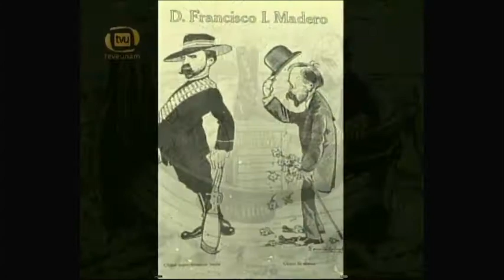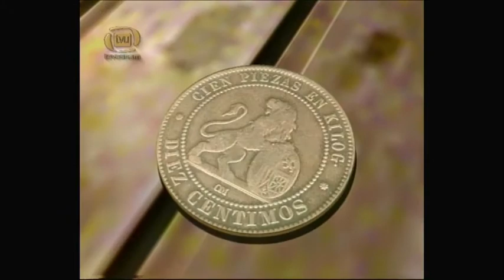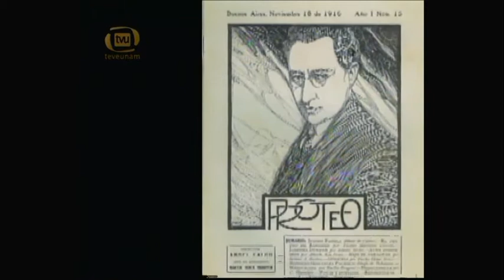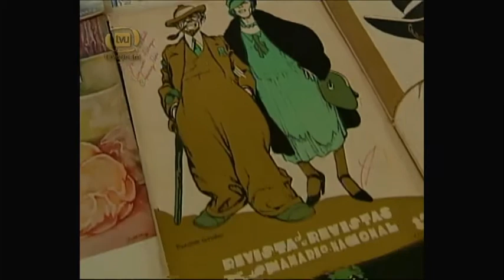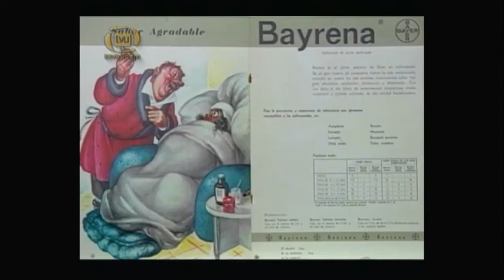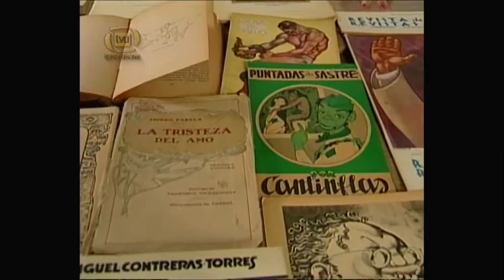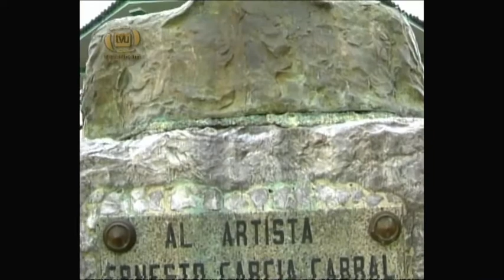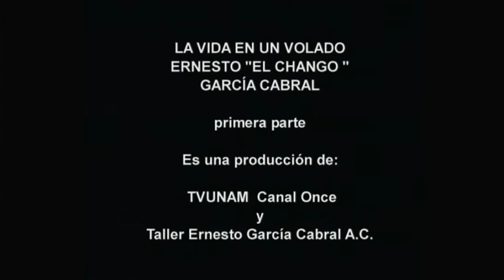La vida en un volado, Ernesto el chango García Cabral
García Cabral es uno de los creadores mexicanos fundamentales del siglo XX. Como dibujante fue excepcional, pero además modernizó el trazo e introdujo el retrato caricatural. Ernesto García Cabral nació en Huatusco, Veracruz, el 18 de diciembre de 1890. En 1906, a través de una beca, llega a estudiar a la ciudad de México en la academia de San Carlos, con los maestros Germán Gedovius, Daniel del Valle, Carlos Lazo y otros.